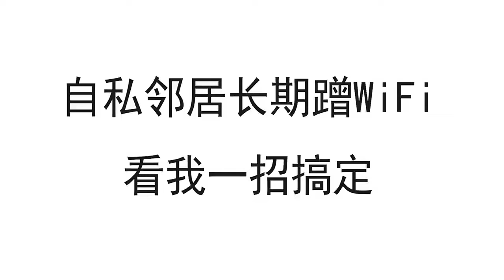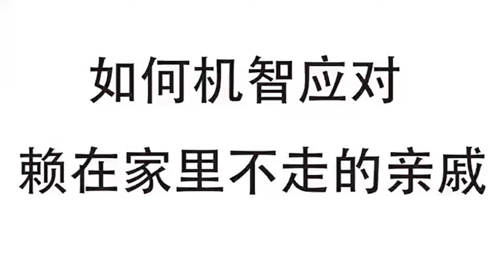電梯裡的熊孩子故意撞我女友，熊家長不管不顧，我拿出冰棒一招將其治服！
電梯裡的熊孩子故意撞我女友，熊家長不管不顧，我拿出冰棒一招將其治服！王小桶 熊孩子 熊家長 無賴鄰居 【我們的影片製作團隊會特別關注兒童的安全需求，確保內容不會對其造成任何危害。】 哈嘍大家好，我是沙雕王小桶 很高興能在YouTube上面與大家見面 我將會在這裡跟大家分享原創的動畫 你們的支持就是我創作的動力 希望大家能夠喜歡 喜歡的小伙伴們別忘記訂閱哦~